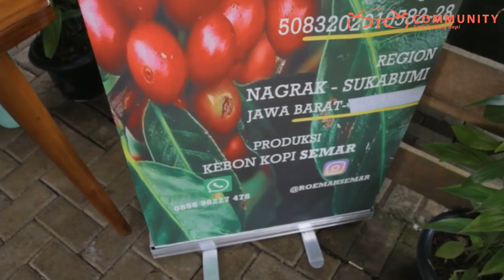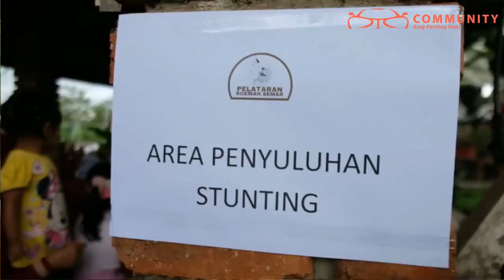Baksos Ramadhan 2023 MB W211 CI Bekasi Chapter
Memasuki hari ke-18 Bulan Ramadhan tahun 2023, Mercedes-Benz W211 Club Indonesia (MB W211 CI) Bekasi Chapter menggelar acara rutin tahunan mereka, yaitu buka bersama dan santunan kepada anak yatim.

Jika pada tahun-tahun sebelumnya selalu menyelenggarakan di Kota Bekasi dan sekitarnya, kali ini, klub yang telah berusia tiga tahun tersebut menggelarnya di Roemah Semar, Kabupaten Sukabumi.

Selain buka bersama dan baksos, MB W211 CI Bekasi Chapter juga menggelar beberapa kegiatan, seperti penyuluhan mengenai stunting, hingga pengecekan kesehatan bagi masyarakat sekitar.

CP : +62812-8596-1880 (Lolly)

Terima Kasih buat teman-teman Oto Community Sing Penting Hepi yang sudah nyempetin nonton video kita ya.